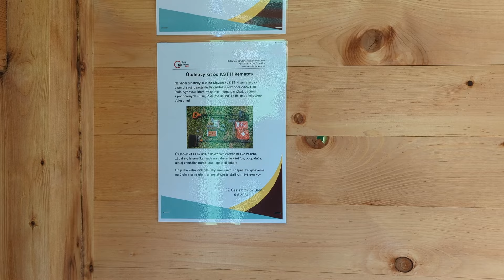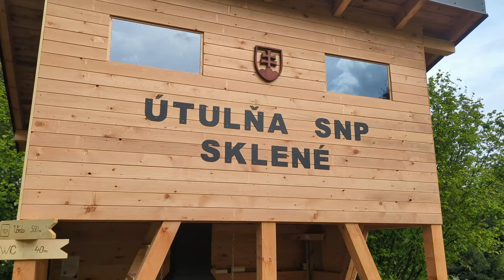Nová útulňa na ceste hrdinov SNP pri Sklenom